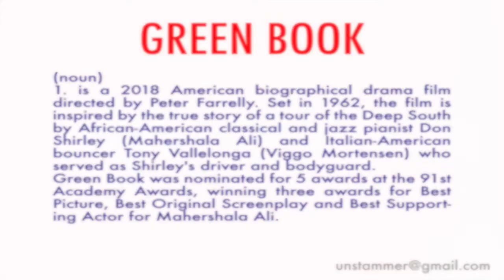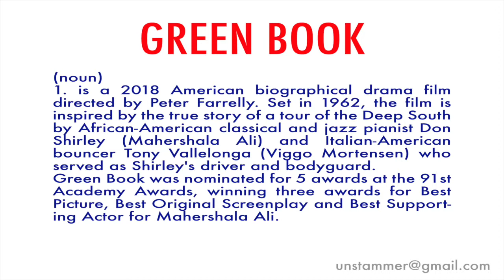How to Pronounce Green Book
Learn how to pronounce the word 'Green Book' with Unstammer's free pronunciation tutorials. Also read the meaning(s) and usage of Green Book